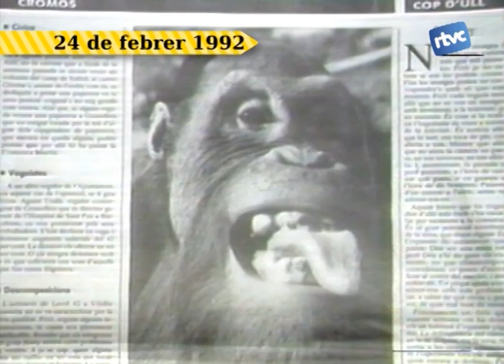Batalletes 8. Helena Garcia Melero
Dues setmanes abans que la periodista Helena Garcia Melero comencés a presentar els informatius de TV3 al migdia, acompanyada de Salvador Alsius, va recórrer a RTVCardedeu perquè volia agafar experiència en el món de la comunicació. La seva aportació va ser breu: una enquesta al carrer sobre les eleccions al parlament de Catalunya d'aquell 1992. Als col·laboradors de RTVCardedeu els va concedir una entrevista en exclusiva una setmana després de començar la seva carrera a la televisió pública autonòmica.